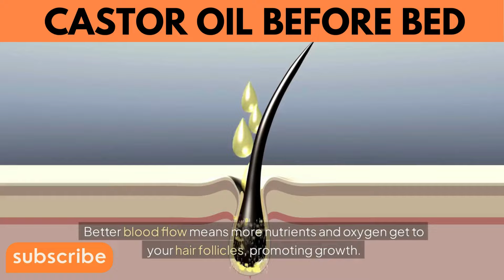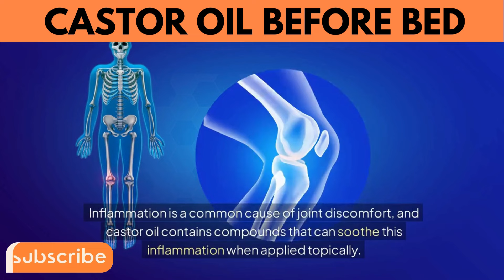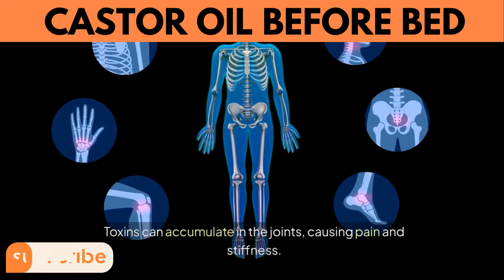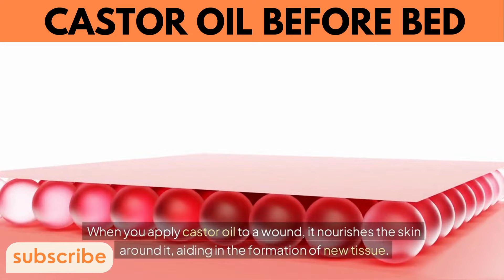Shocking Benefits of Using Castor Oil Before Bed 😯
Using Castor Oil Before Bed And THIS Will Happen!

Start Using Castor Oil Before Bed And THIS Will Happen!

Unlock the incredible benefits of castor oil by adding it to your nightly routine! In this video, we'll reveal what happens when you start using castor oil before bed. From improving your skin's texture and reducing wrinkles to promoting hair growth and even enhancing sleep quality, castor oil is packed with amazing health benefits. Discover the powerful, natural solution that has been used for centuries and how it can transform your body overnight. Don’t miss out on these surprising effects of using castor oil!